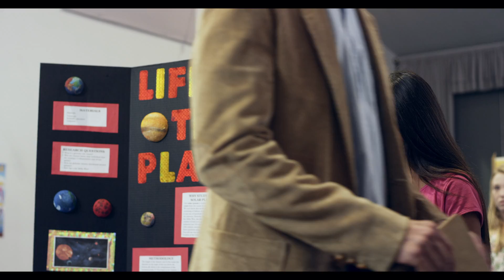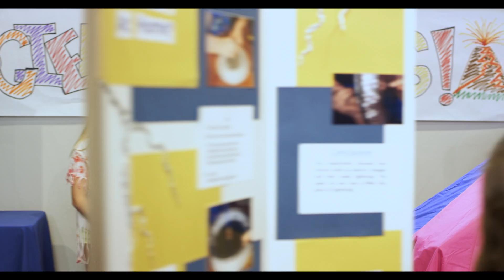KIDS SONG ABOUT THE PLANETS | Learn Spanish Through Music | "Los Planetas" by Nathalia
After placing 12th at the school's annual science fair, Sophia is determined to show her peers that with hard work and dedication, anything is possible. She enlists her little brother to help with a "new project" that is sure to blow them all away the next time around.
"Los Planetas" is the opening track off of Nathalia's new bilingual kids album, "Dream a Little", and is her first official music video.

Directed by Hector Barron
Produced by Brian McLaughlin
Music and Lyrics by Nathalia Palis and Brian McLaughlin

Nathalia is a Colombian-born children's songwriter and performer based out of Los Angeles, CA.